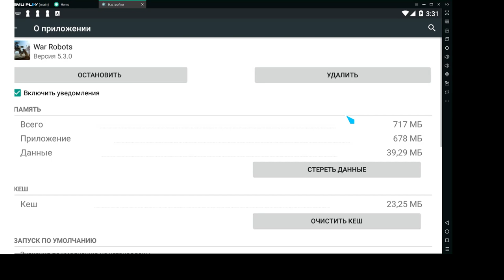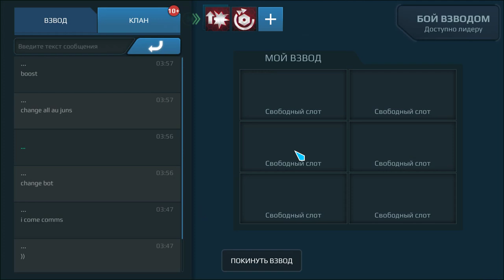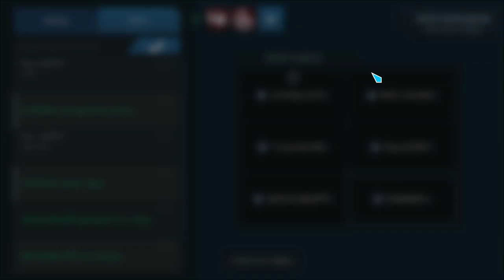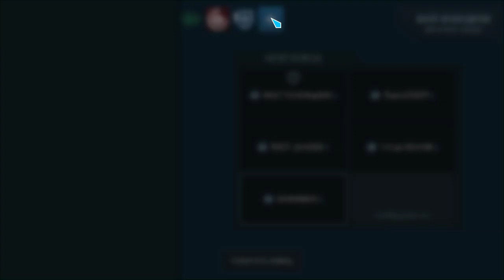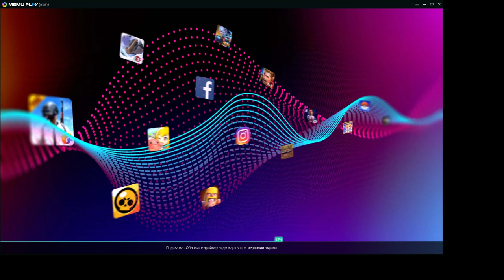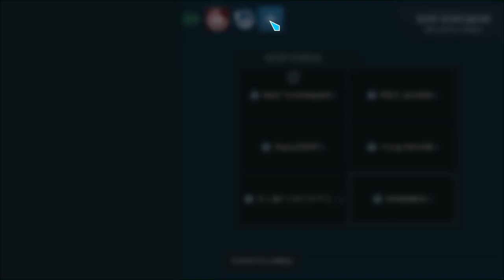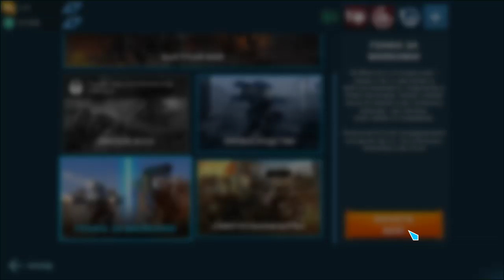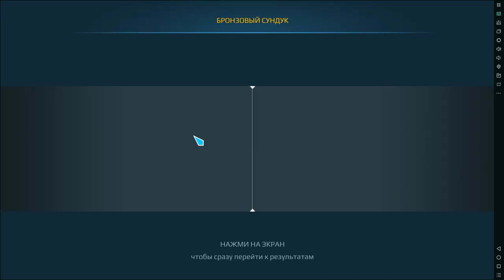DAIMONION War Robots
android
full mk2 gameplay